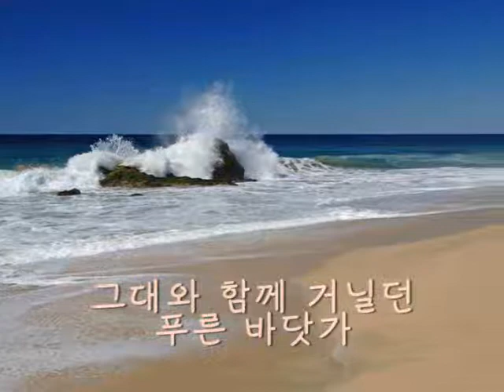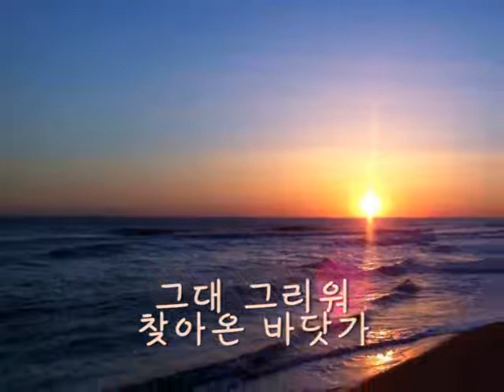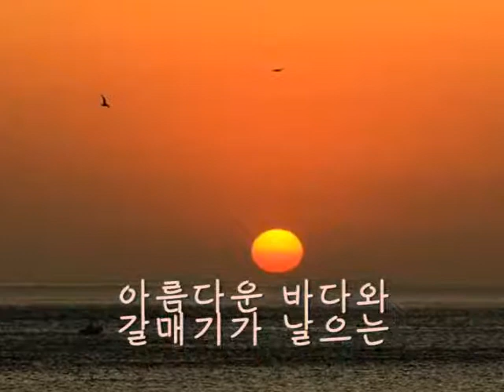그리운 사람 (작사, 작곡: 정혜숙)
그리운 사람
작사: 정혜숙
작곡: 정혜숙

그대와 함께 거닐던 푸른 바닷가
멀어져간 옛 추억이 아련히 떠오르네
그대 그리워 찾아온 바닷가
그대 그리며 오늘도 걸어보네
아름다운 바다와 갈매기가 날으는
이 바다에서 이 바다에서
그대를 그려보네